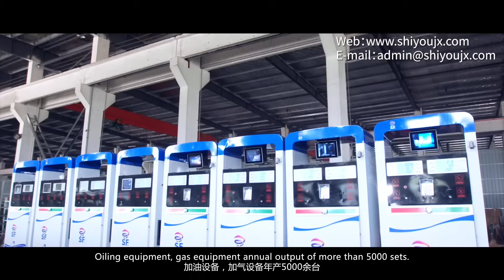Fuel Tanker Truck Accessories and Fuel Nozzle Production Center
Xuzhou Desheng Petroleum Machinery Co., Ltd. is China's leading manufacturer of tank truck accessories and refueling equipment. Located in Jiangsu Province, China, it was established in 2008. The factory has 12 workshops, each focusing on different products. We have aluminum alloy casting workshop, CNC workshop, deep polishing workshop, refueling gun workshop, tanker automation workshop, tanker and LPG tanker workshop, tank truck accessories workshop, industrial pump cabinet and instrument cabinet workshop, gas station underground oil pipe shop, Fuel and LPG skid assembly workshop, quality inspection workshop, R&D workshop, etc.
       Products include: tank truck manhole covers, API valves, valve bottoms, steam recovery adapters, nozzle lock couplings, tank truck overflow prevention systems; fuel nozzles; fuel filling equipment; oil pumps and dispenser flow meters and refueling nozzles and other accessories, electronic auto parts for gas stations, composite underground pipes for gas stations, single-layer and double-layer oil pipelines, overflow containers, submersible pumps, fuel and LPG and LNG reloading, etc.
We always keep first-class quality in mind and have obtained UL certificate, Adr  certificate and quality management system certificate, CE certificate, measuring equipment license, explosion-proof certificate, ISO quality management system, etc.
       Welcome customers to visit our factory this week to deepen their understanding. We will continue to improve ourselves and maintain good market satisfaction.